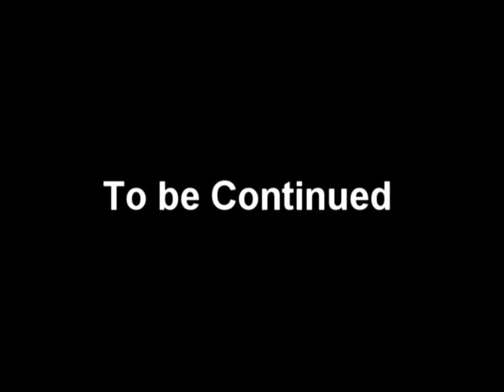J.S. Prom Cotillion dancers dance the "Sway" (The other Group)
J S Prom Cotillion 2 Sway 2 From S J C IV Matthew series part Treinta y tres

this is the most awaited day in our school yer it J.S. Prom again!

sorry for the different sound my audio has bean muted because of legal disputes

but this year its on of the worst Prom of our lives because our principal wont let us dance love songs :( so we ask her if we could dance love songs even if the spot lights are on. fortunately she let us dance but with the lights on!